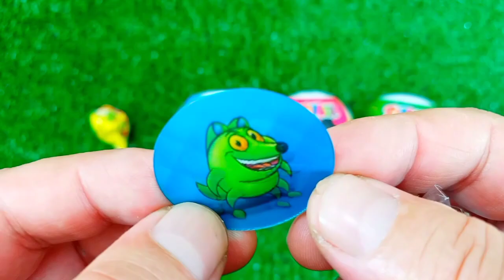ASMR MUKBANG Watermelon Desserts Cutting Rainbow. Lollipo Cutting Rainbow.Gummy Candy